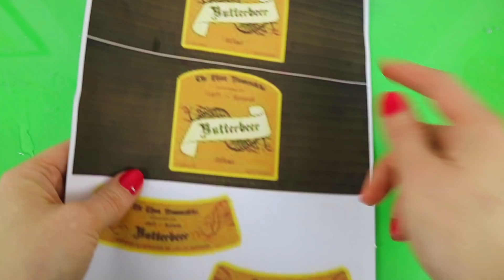DIY Harry potter Butter beer slim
Hej allesammen!!

I denne video viser jeg, hvordan du kan lave din egen Harry potter butter beer slim!
Den er mega sjov, og ufattelig fed, at lege med:)

Mine sociale profiler

Hvad  redigere jeg med?

Canon m3

Emoji:
BraydenGWB